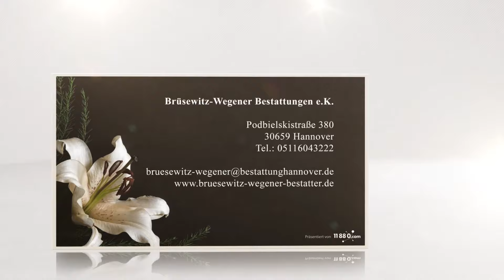Brüsewitz-Wegener Bestattungen | Feuerbestattungen, Trauerbegleitung in Hannover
Herzlich willkommen bei Brüsewitz-Wegener Bestattungen e.K. in Hannover. Wir sind Ihr einfühlsamer Helfer in Trauerfällen. Durch unsere langjährige Berufserfahrung als Bestatter können wir Ihnen bei allen Fragen rund um Beerdigungen hilfreich zur Seite stehen. Unsere Trauerbegleitung umfasst neben der Bestattung auch die Organisation rund um den Trauerfall. Neben einer klassischen Erdbestattung bieten wir zudem die Möglichkeit der Feuer-, Friedwald-, oder Seebestattung an. Wir beraten Sie auch gerne persönlich zur Bestattungsvorsorge bei uns in Hannover. Mit uns können Sie in Würde Abschied nehmen.

Brüsewitz-Wegener Bestattungen
Tempelhofweg 1
30179 Hannover